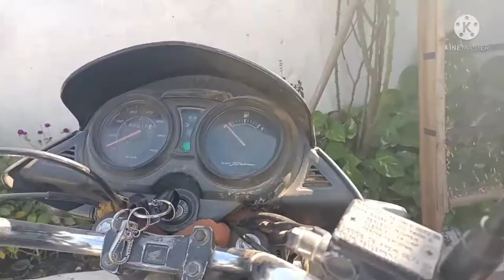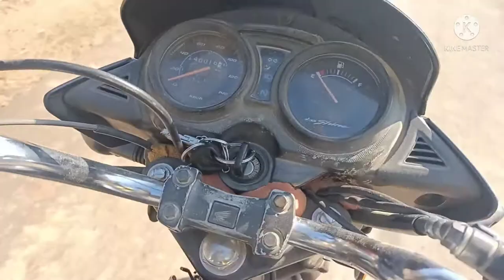Dhan society in Village form India ll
lifeapnavlogs#indian#MP
Life Apna Apna life.

life style
Life motivation video
Motivation
Motivation line
Motivation channel
Rural village life
Indian motivater
Life hacks
Life of Ram
Life process class 10 science biology life style
Life is beautiful life
Life apna Jolly baby
Live Apna Jolly baby song
Life span
Life span animals
Life life span human
Spain human development in Hindi
Life span of sea
Seen Atlas head changing East
Rituraj live Vlogs
Crazy life and v log
Nava Neeta live and vlogs
Happy life vlogs
Village life and vlogs
Life story and vlogs
Live living and vlogs
Indian mum on duty vlog
Indian mum studio vlogs
Indian tracking vlogs
Indian youtuber Neelam vlogs
Indian vlogs
Indian food vlogs
Indian vlogs new
Indian v log
RimoRav vlogs
Sahil Joshi vlog
Vlogs video
Village channel
Vlogs channel
Vlog Rishabh music
Sourabh Joshi e songs
Vlogs Indian girl
Vlogs Indian youtubers
Vlogs Indian wife
Apna Life Sahi hai
Apna life bnao kuchh karna batao
Apna life status
Apna life change kaise karen
Apna life banaen
Live apna
Life apna